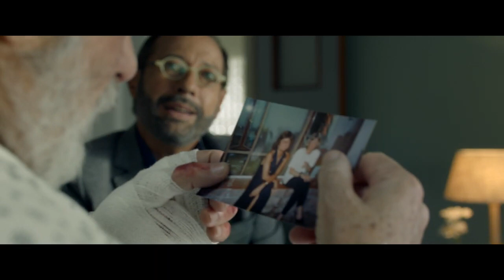Un coup de maitre de Gastón Duprat - Bande annonce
Arturo est le propriétaire d’une galerie d’art à Buenos Aires, un homme charmant, sophistiqué mais sans scrupules. Il représente Renzo, un peintre loufoque et torturé qui traverse une petite baisse de régime. Leur relation est faite d’amour et de haine. Un jour, Renzo est victime d’un accident et perd la mémoire. Profitant de cette situation, Arturo élabore un plan osé pour les faire revenir sur le devant de la scène artistique.